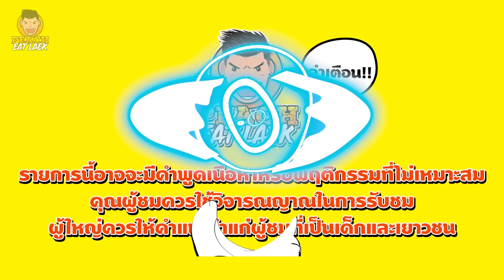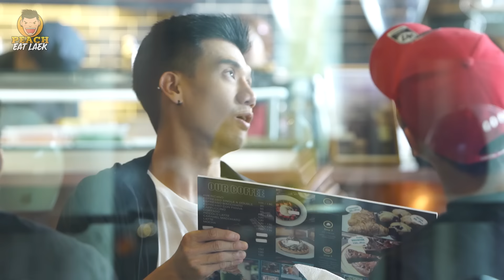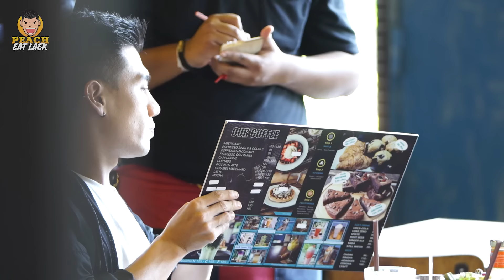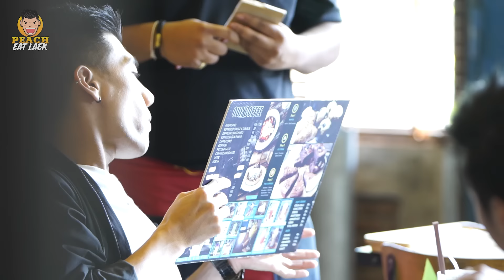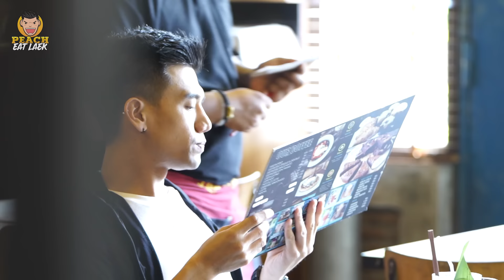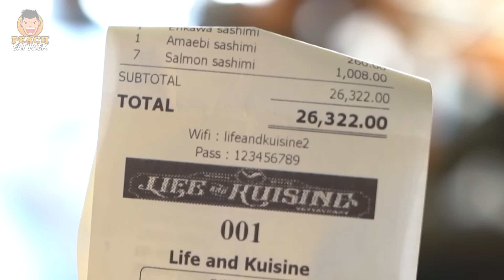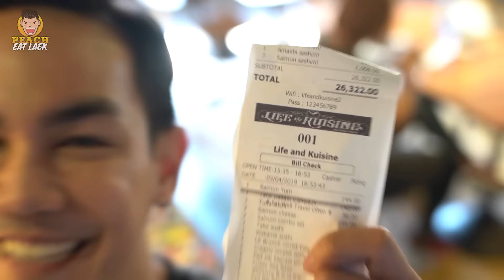EP37 ปี2 ล็อคเป้า Reaction!! ร่วมมือ 2 พระเอก..แกล้งเพื่อนสายเปย์ | PEACH EAT LAEK